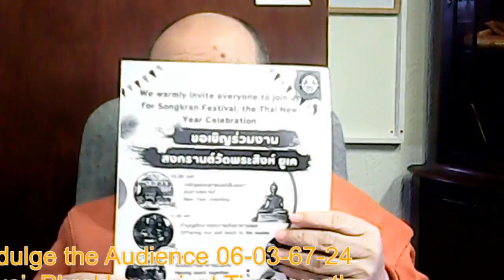รายการตามใจผู้ชม 06/03/67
โดย.พระครูปริยัติยานุศาสน์ วัดพุทธมหาธาตุ ประเทศสาธารณะไอร์แลนด์……เชิญร่วมทำบุญ "การทำแปลนล่วงหน้าเพื่อสร้างวิหาร" วัดพุทธมหาธาตุ ไอร์แลนด์ 7,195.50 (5,850 + 23%) ยูโร = 273,429 บาท ตามเจตนาศรัทธา ธ.กรุงไทย 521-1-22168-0 สาขาถนนสุเทพ ชื่อ พระครูปริยัติยานุศาสน์……